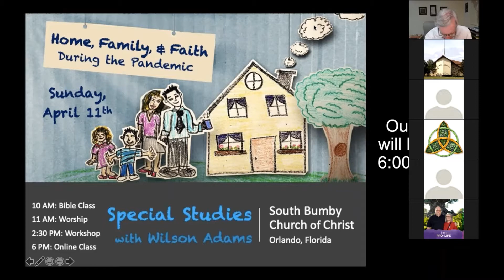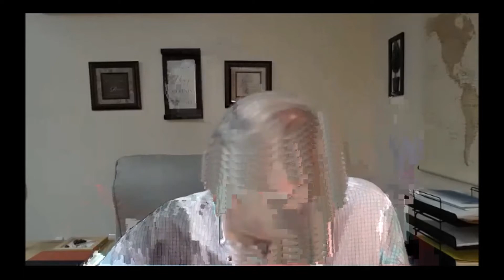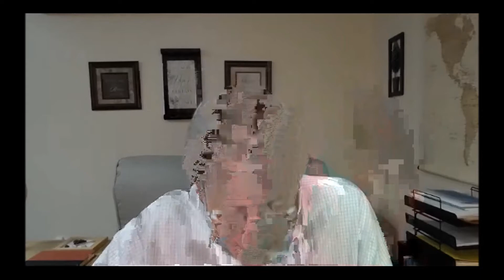Keeping the Faith Part 4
Wilson Adams presents Home, Family, & Faith During the Pandemic